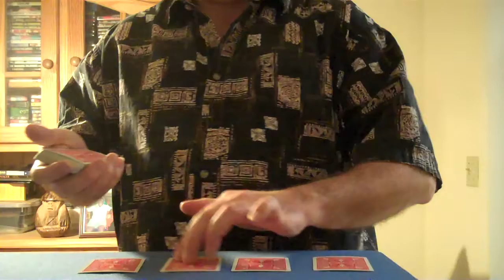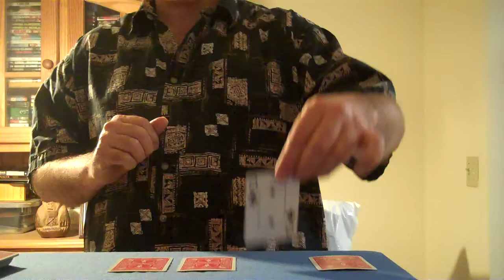John Plays 4 Card Monte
Magician John Beaver plays a game of 4 card monte.

This effect was created by Harry Lorayne.